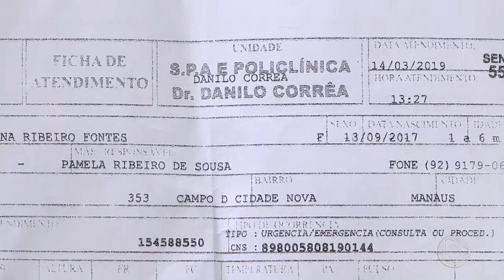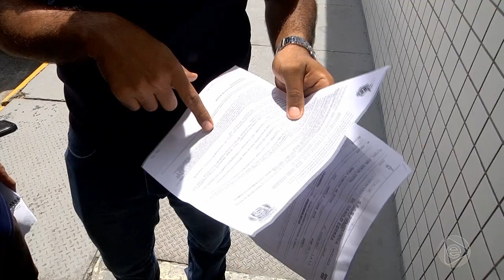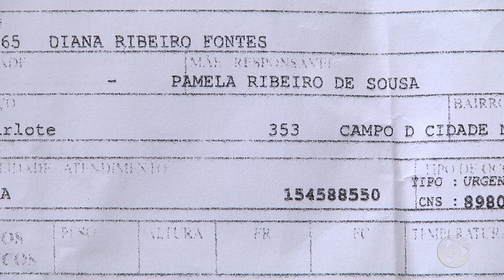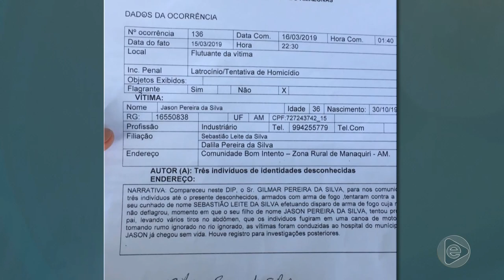Jornal Em Tempo (16.03.2019) 01º Bloco